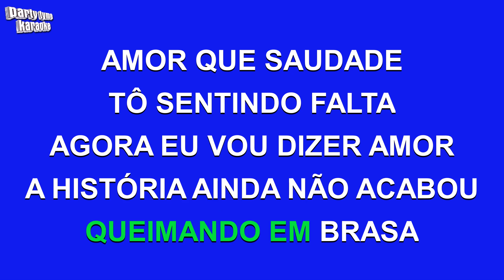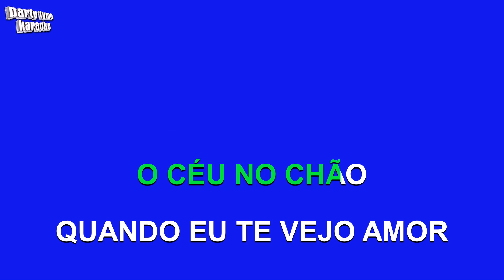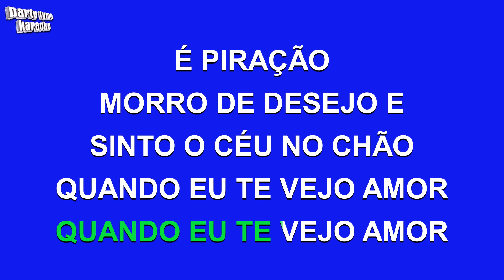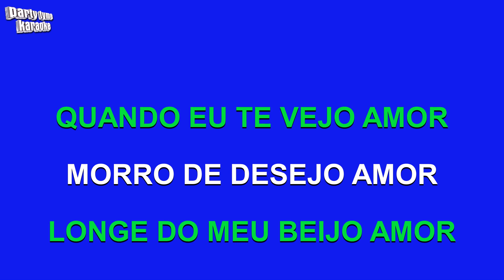Paula Fernandes - Piração (Versão Karaokê)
Versão karaokê de 'Piração'
popularmente cantada por Paula Fernandes,